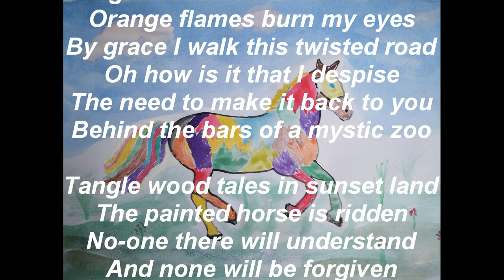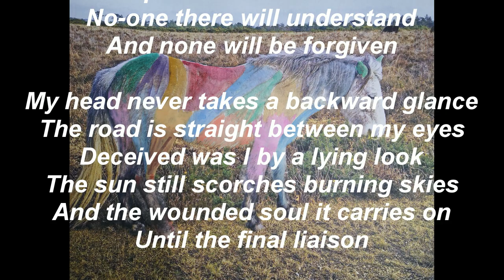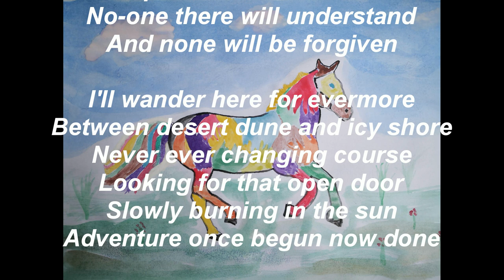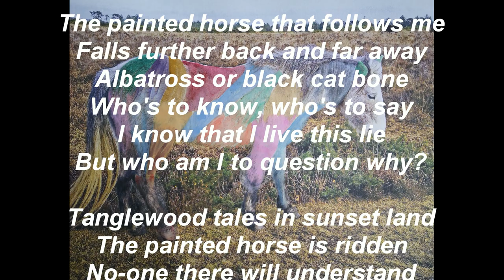Tanglewood Tales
Tanglewood Tales. A fantasy song written by John Catanach put to music by Tad Malinowski